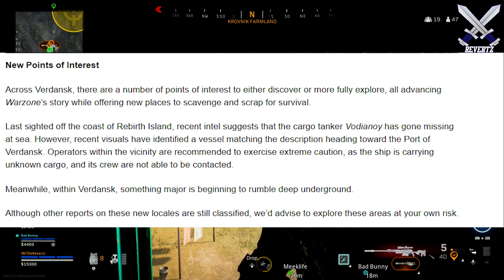WARZONE: NEW Map Locations, Exfiltration LTM, Vodyanoy Storm Clouds, & More! (Season 2)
Black ops cold war/warzone season 2 is set to launch next week! Today I break down the season 2 reveal trailer and talk about some new in game content coming to warzone battle royale!

EVERYTHING YOU NEED TO KNOW ABOUT CALL OF DUTY®: BLACK OPS COLD WAR AND WARZONE™ SEASON TWO, COMING FEBRUARY 25.